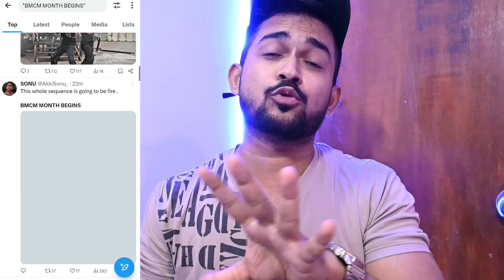BADE MIYAN CHOTE MIYAN FANS ने तोड़ाSOCIAL MEDIA के SAARE RECORDS🥵|BADE MIYAN CHOTE MIYAN ADVANCE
Bade miyan Chote Miyan Movie Update,
Akshay Kumar upcoming movie,
Tiger Shroff upcoming movie,
Box Office Collection,
Haq se review,